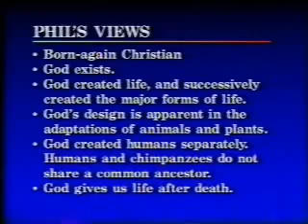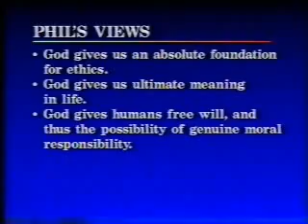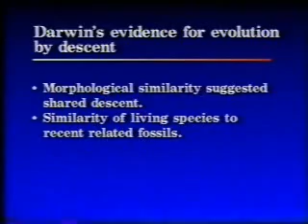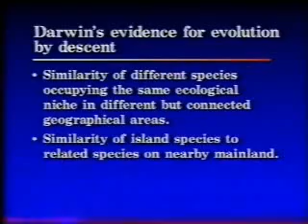Darwinism: Science or Naturalistic Philosophy (3 of 11)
A debate between William B. Provine and Phillip E. Johnson at Stanford University, April 30, 1994